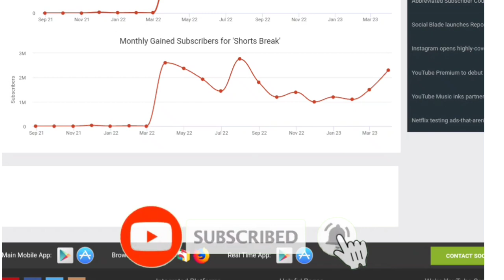shorts break / short break channel / Shorts break monthly Income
shorts break

short break

short break video

short break official

short break singing challenge

short break kamwali bai sheela

short break challenge

short break movie

short break episode 1

short break in toad town

short break shorts

shorts break badi bahan chhoti bahan

shorts break office

shorts break annual function

short break awkward situation

short break actress name

short break and take a break

short break abhi nahin bad mein aana

short break adopted

short break achar

short break aria office

short break all shorts

short break and wait for it

a short break

a short break in toad town

a short break robert wyatt

a short break official

a short break romantic malayalam short sls creations

a short break at citywalk orlando

a short break romantic malayalam short

anupama shorts break

awkward moments shorts break

aparna short break

short break break

shorts break besharam rang

short break bachpan ki yaadein

short break brown munde song